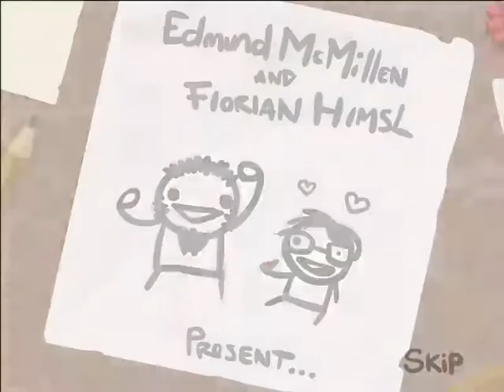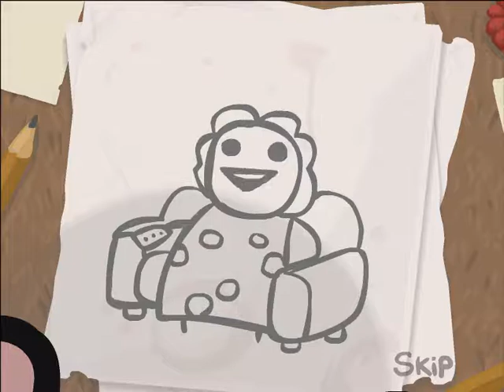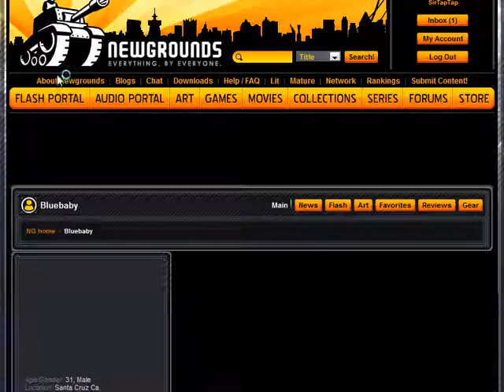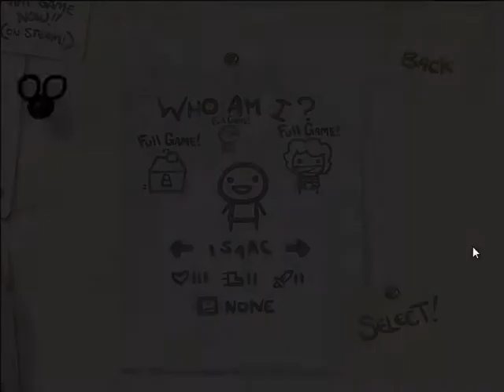Let's Play Binding of Isaac Demo